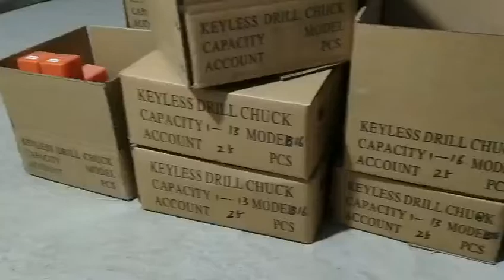drillchuck packing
welcome EURO order